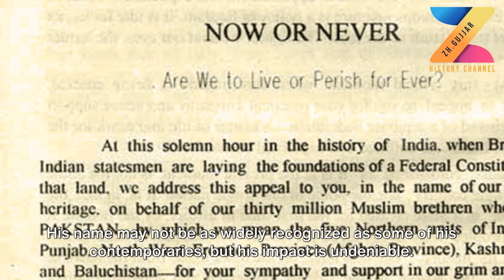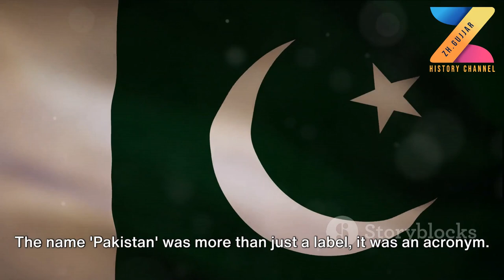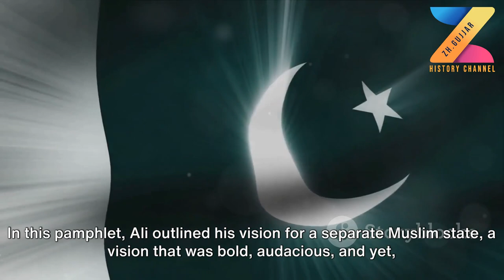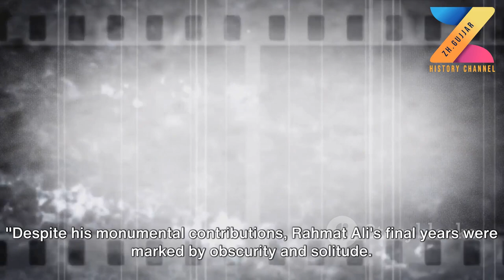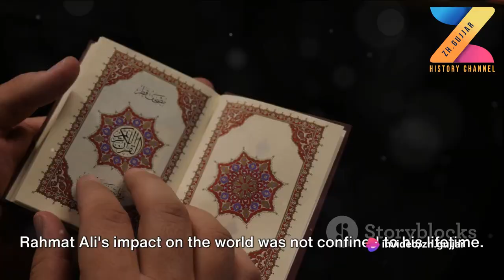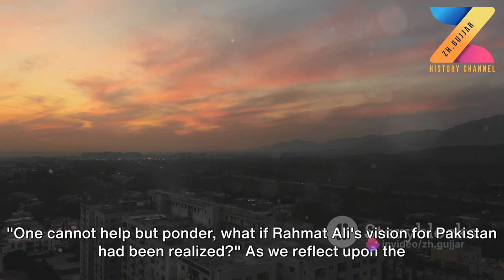Chaudhry Rahmat Ali The Man Behind Pakistan's Name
Biography Chaudhry Rahmat Ali The Man Behind Pakistan's Name, founder Pakistan National Movement and author of Now and Never, A first Pakistani who coined the name of pakistan, First flag for Pakistan, describe the geography of Pakistan.